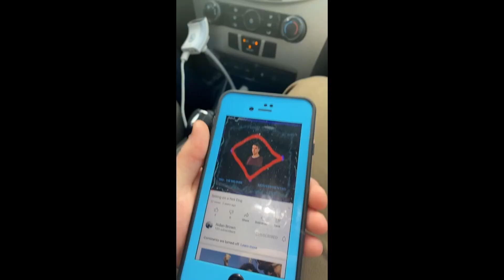ABSOLUTE HILARITY WITH THE SIMPSONS HIT & RUN - Part 3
Amazing news everyone! The Simpson's Hit & Run is an amazing game!
Actually that's probably understatement of the year! But, we're back, and BETTER THAN EVER!